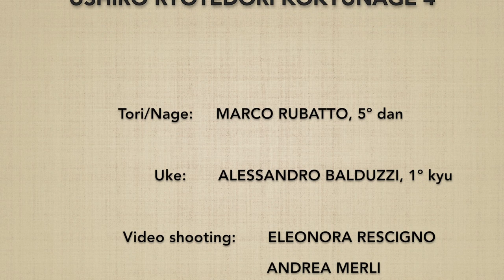Ushiro ryotedori KOKYUNAGE 4 - Marco Rubatto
Forma di base (kihon) e fluida (ki no nagare) di "presa ai polsi da dietro e proiezione respiratoria" (ushiro ryotedori kokyunage)

Basic forms (kihon) and fluid form (ki no nagare) of "wrist grip from behind and breath throw" (ushiro ryotedori kokyunage)